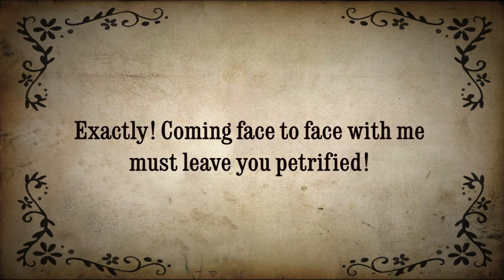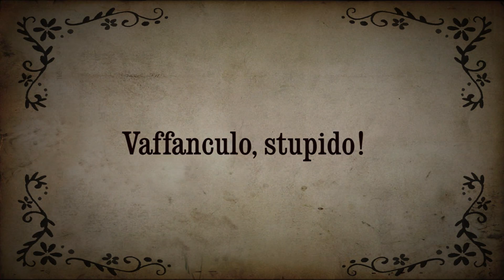Marko vs Milica